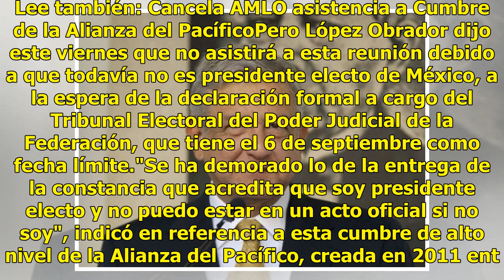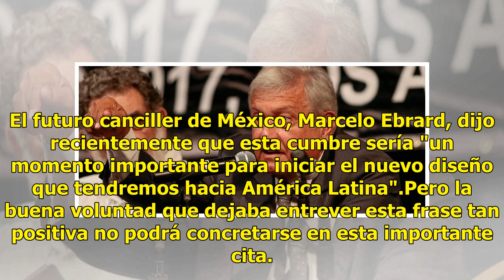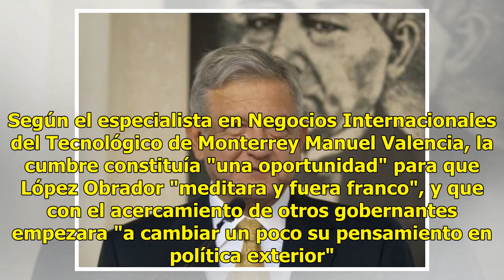AMLO declina enfrentarse al reto de su primer foro multilateral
México.- El futuro presidente de México, Andrés Manuel López Obrador, sorprendió al rechazar la invitación del actual mandatario, Enrique Peña Nieto, para acudir a la XIII Cumbre de la Alianza del Pacífico, que habría supuesto su primer foro multilateral. La cita, el martes 24 de julio en el balnear...